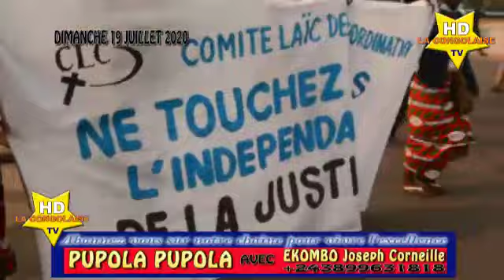La marche des contre mabe nyonso ezoleka na mboka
Émission PUPOLA PUPOLA avec EKOMBO Joseph Corneille.